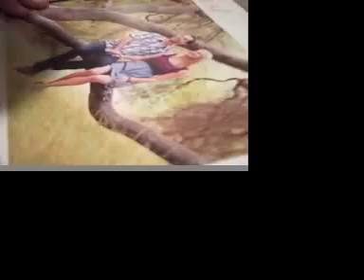Babak and Robin's Wedding July 16, 2011